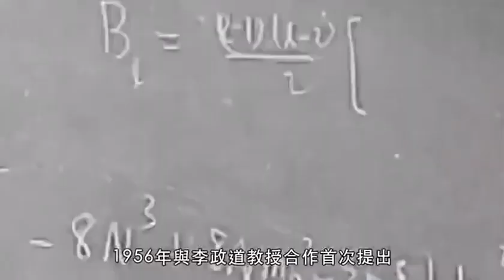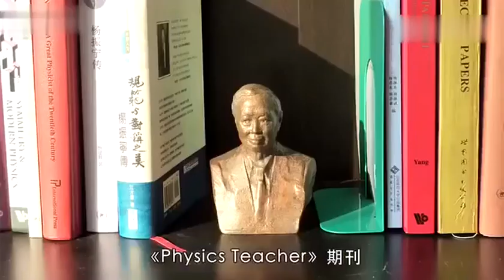杨振宁被授予“求是终身成就奖” 3分钟让你了解杨老到底有多牛! 求是奖 颁奖典礼 终身成就 周光召 杨振宁 生物 科学 物理 清华 上海交大 香港求是科技基金会 基金会 科技 互联网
2019年度“求是终身成就奖”授予物理学家杨振宁先生。这是一个极具分量的奖项。在基金会历史上，“求是终身成就奖”得主仅有一位，即基金会元老顾问、“两弹一星”元勋周光召先生。距离2012年周光召先生获奖已逾七年，求是科技基金会再次颁出“求是终身成就奖”，奖金三百万元人民币。

此外，2019年度“求是杰出科学家奖”授予北京生命科学研究所邵峰研究员和普林斯顿大学颜宁教授，奖金各一百万元人民币。

邵峰从病原细菌和宿主相互作用机理研究出发，在致病菌毒力机制以及抗细菌天然免疫方向均取得系列重要原创性发现。这些发现为败血症药物和细菌疫苗的研发提供了新的途径，其中有关Gasdermin家族膜打孔蛋白的鉴定和机制的阐述也重新定义并大大拓宽了细胞焦亡的概念，进而开辟了炎症和免疫研究的新方向。

而结构生物学家颜宁教授主要致力于跨膜运输蛋白的结构与机理研究，在国际上首次揭示人源葡萄糖转运蛋白、真核生物电压门控钠离子通道和钙离子通道等一系列具有重要生理与病理意义跨膜蛋白的原子分辨率结构，为理解相关疾病的致病机理及药物开发提供了分子基础。

另外，2019年度“求是杰出科技成就集体奖”则授予流感等重要病原致病机制与防控团队，奖金共一百万元人民币。流感等重要病原致病机制与防控团队长期从事传染病病原学、流行病学与免疫学等领域研究，针对病原跨种传播机制，特别是在病原与宿主的相互作用、免疫细胞与感染细胞的相互识别机制等方面进行了系统性和创新性工作。

值得注意的是，1995至2001年间，基金会设立了“求是杰出青年学者奖”，为一批优秀青年学者安心科研、迅速成长发挥了雪中送炭的作用。为支持国内高校与海外机构竞争吸引最顶尖的人才，以及扶持刚开展独立科研事业之优秀青年学者，求是科技基金会于2013年启动新的“求是杰出青年学者奖”项目，致力为中国未来20年的科技事业发展培养领袖之才。新的“求是杰出青年学者奖”聚焦于自然科学或工程技术领域展现巨大潜力的青年学者，结合学校为引进人才提供的配套支持条件。在评奖机制上，新的“求是杰出青年学者奖”也引进了与国际水平一致的做法。

2019年度“求是杰出青年学者奖”则分别授予北京大学郭帅，南方科技大学李贵新，清华大学刘竹、彭敏、王朝，上海交通大学卢策吾，西湖大学石航，中山大学苏士成，南京大学王肖沐、袁洪涛，中国科学技术大学姚星灿，浙江大学周青12位青年科学家。

据悉，香港求是科技基金会1994年由著名爱国实业家査济民先生创立，秉持“雪中送炭”的宗旨，积极坚持和倡导“科学精神，人文情怀”的核心理念。1994至2019年，共有358位在数学、物理、化学、生物医学及工程信息等科技领域中有杰出成就的中国科学家获得基金会奖励。其中“求是终身成就奖”2位，“杰出科学家奖”31位、“杰出青年学者奖”192位、以及 “杰出科技成就集体奖” 133位（涉及16个重大科研项目，如青蒿素、人工合成牛胰岛素、塔里木盆地沙漠治理、铁基超导、神舟飞船等）。

求是奖  颁奖典礼 终身成就 周光召 杨振宁 生物 科学 物理 清华 上海交大 香港求是科技基金会 基金会 科技 互联网 中国 社会 热点 新闻 资讯 时事 明星 娱乐 八卦